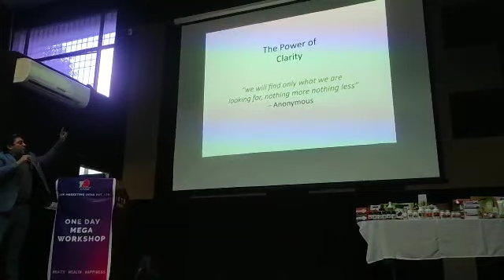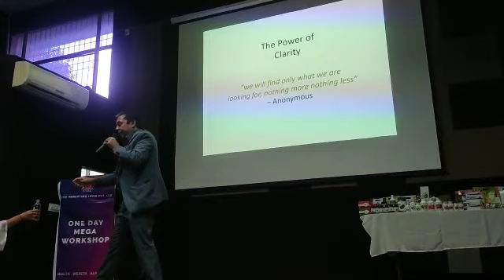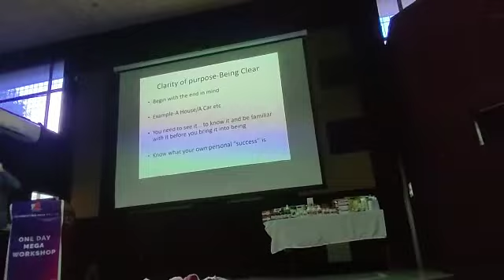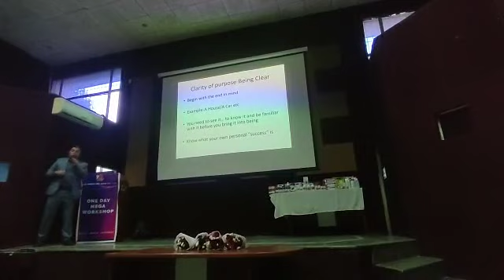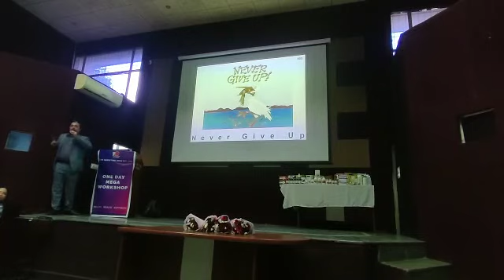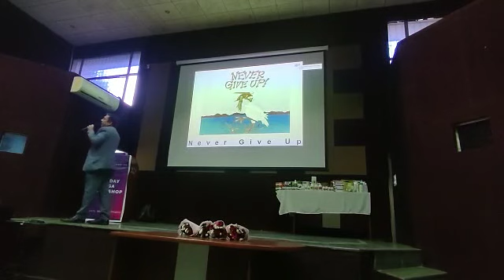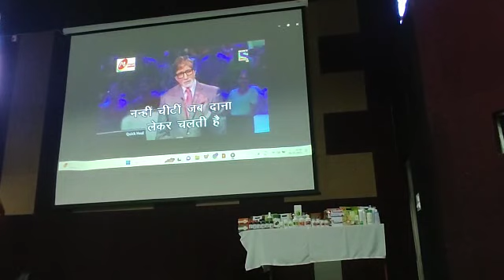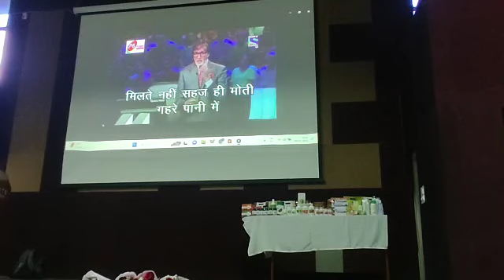DXN INFORMATION for SUCCESS by SMM- VIKRAM SETHI SIR